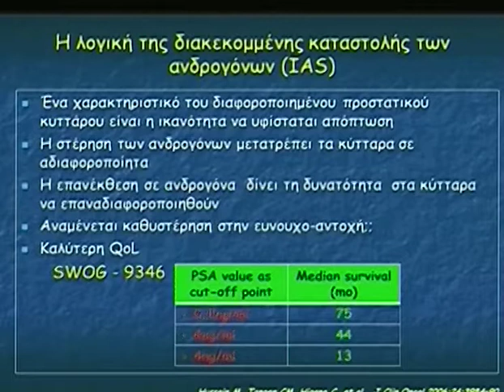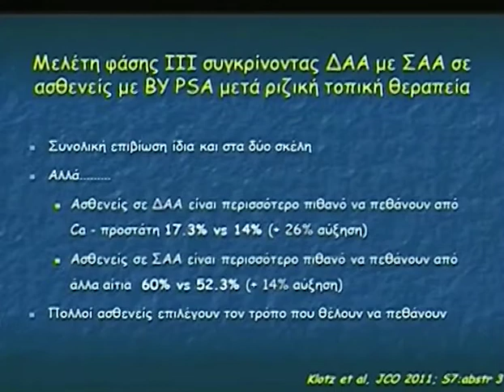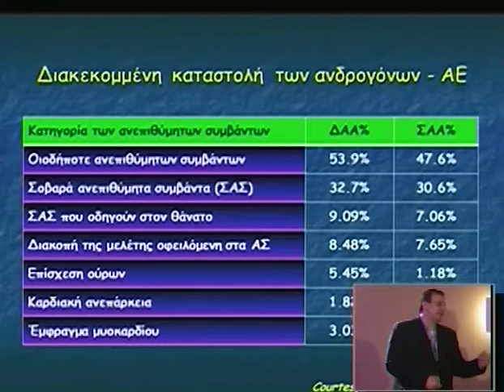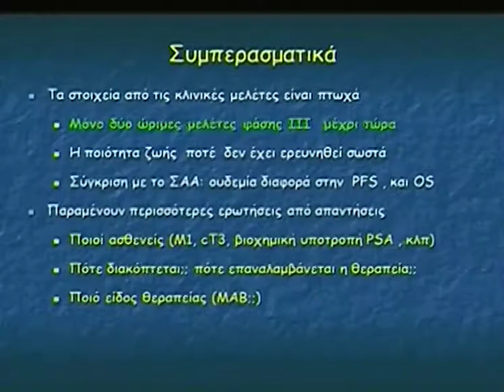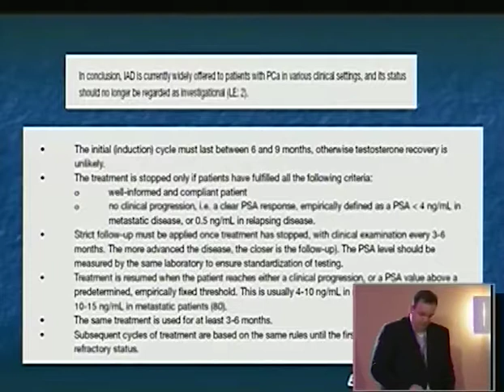Day 4 Part 1a 1